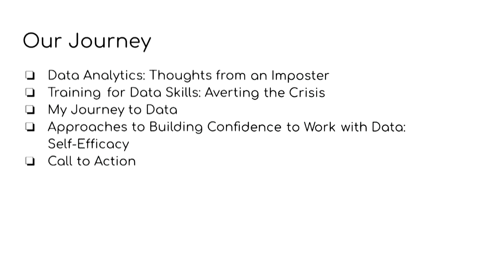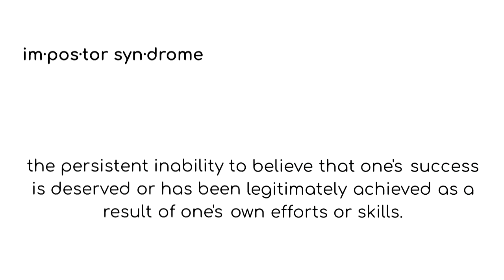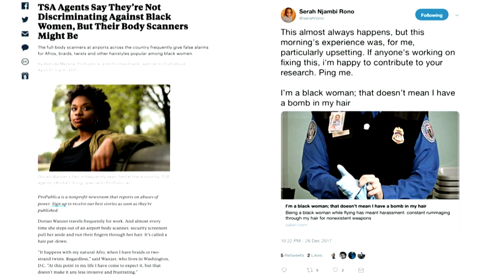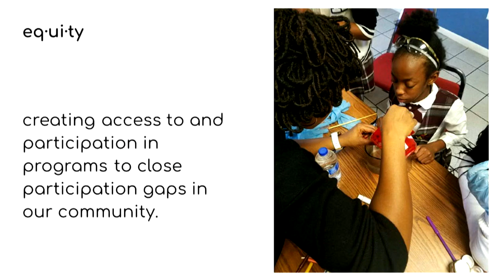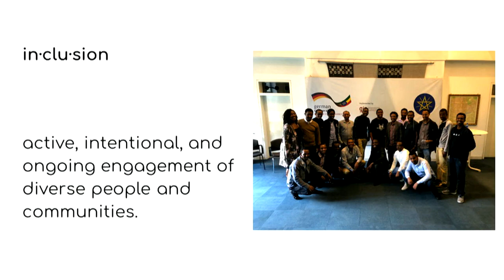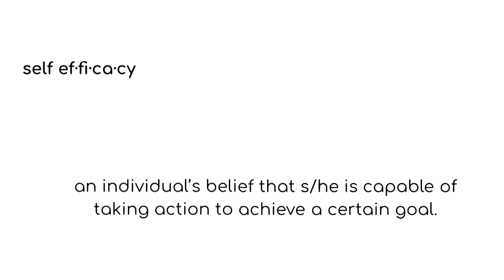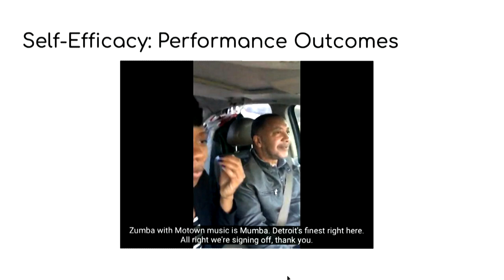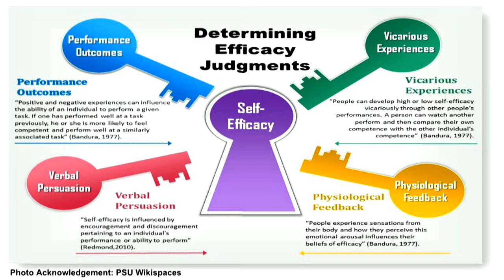Day 1 Keynote - Dr. Kari L. Jordan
Dr. Kari L. Jordan delivers the opening keynote of csv,conf,v4,  titled:  "Building Confidence, Achieving Equity: A Call to Action for Open Source Communities"

csv,conf is a community conference for data makers everywhere.

Featuring stories about data sharing and data analysis from science, journalism, government, and open source.